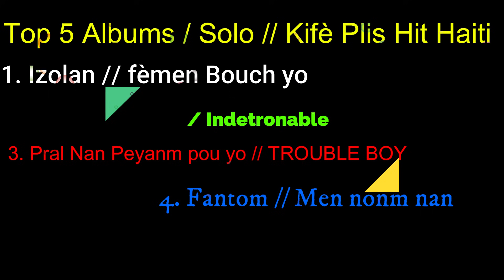Wendyyy & Anie Alerte // Sipriz Wendyyy Fè Hit Avèk Yon Music San Refren // Rap Kreyol Devan